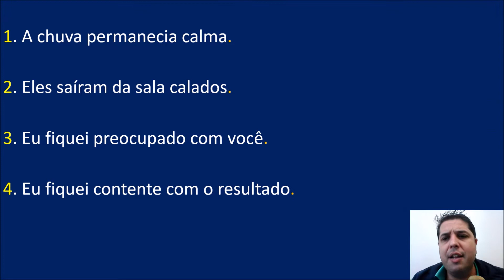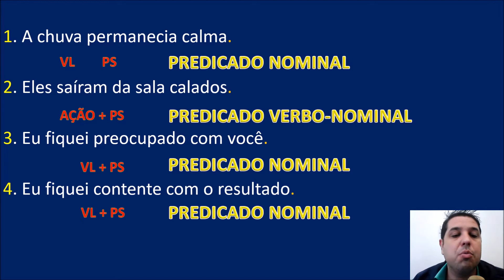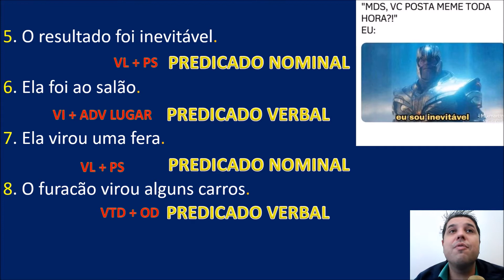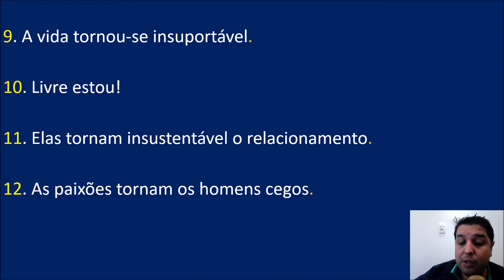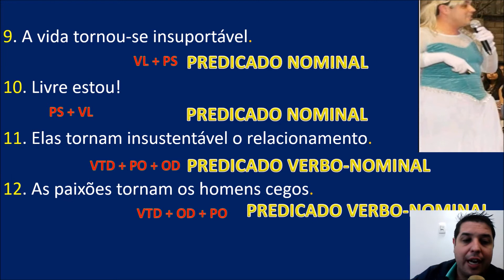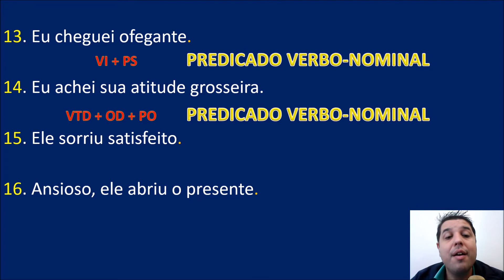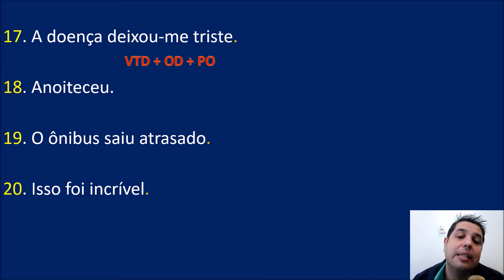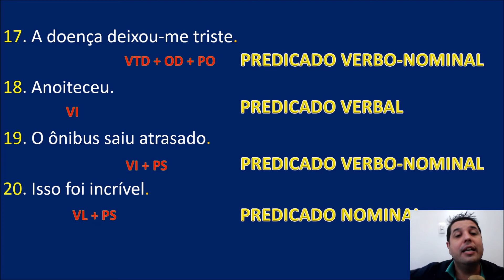20 QUESTÕES COMENTADAS - TIPOS DE PREDICADO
Bateria de questões para você gabaritar no vestibular